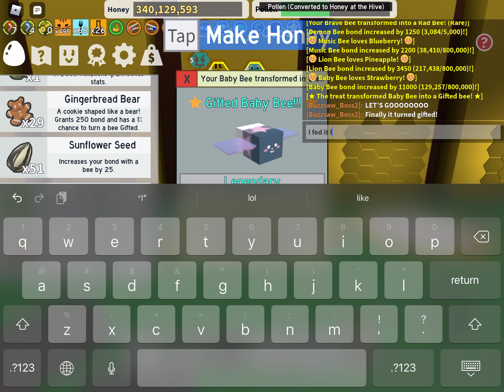GIFTING BABY BEE WITH STRAWBERRIES!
Sorry for the wierd menu. The original would not post so I re-recorded the video in photos!